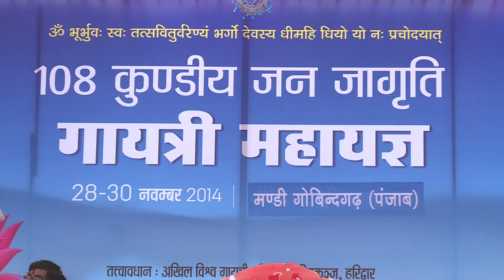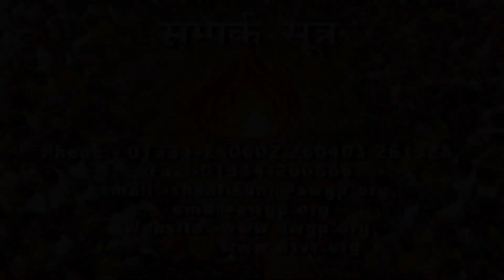पंजाब @ '' अप्प दीपो भव '' अपने दीपक स्वयं बनो तुम ! उद्बोधन : श्रद्धेय डॉ प्रणव पंड्या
!! हर व्यक्ति के अंदर एक चिंगारी है !! : श्रद्धेय डॉ प्रणव पंड्या @ 28th Nov. 2014
Mandi Gobindgarh Punjab Visit Shraddhey Dr. Pranav Pandya